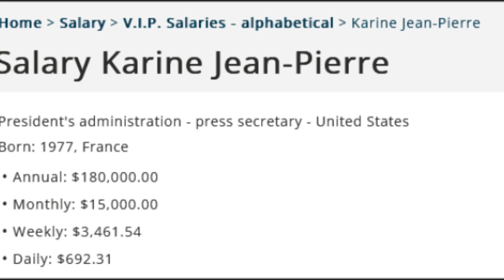When You Lied On Your Resume To Get The Job